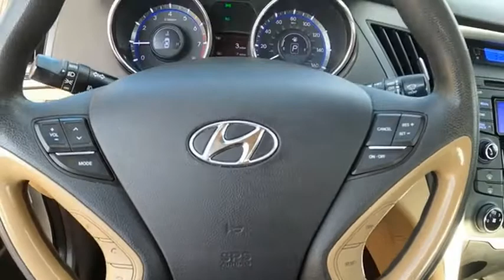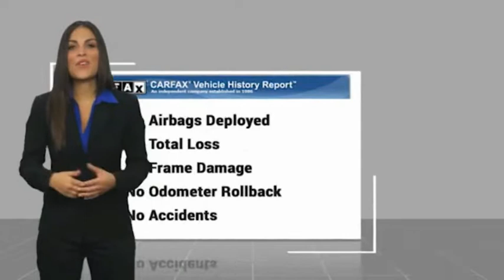2013 Hyundai Sonata GLS Used H51739A1